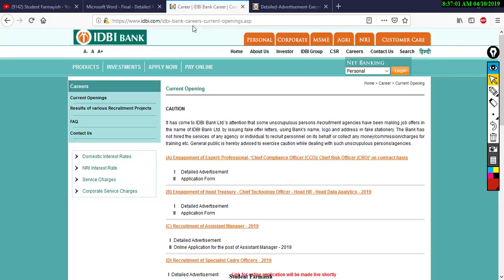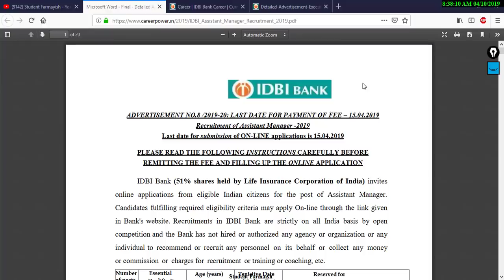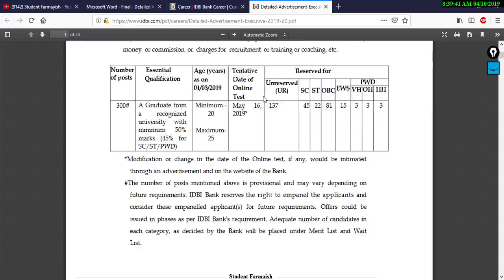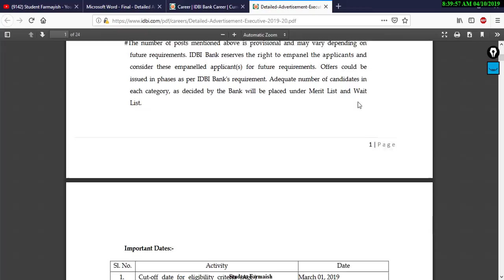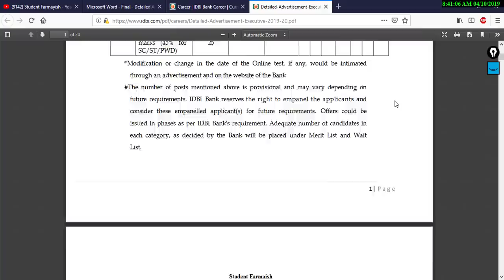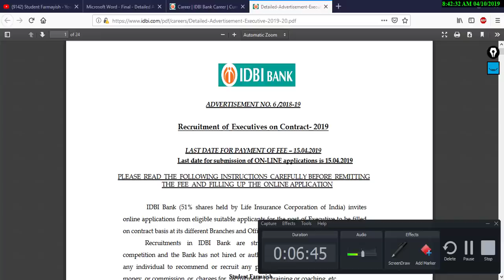Why Should you fill IDBI Assistant and Executive Vacancies 2019 ? IDBI Assistant Manager Preparation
MAIL -